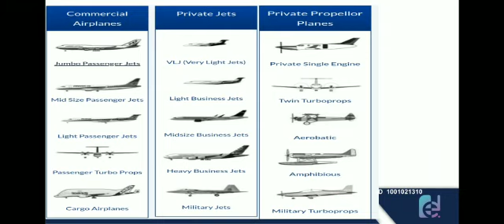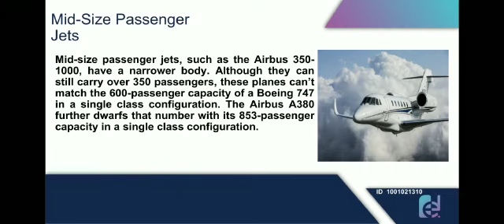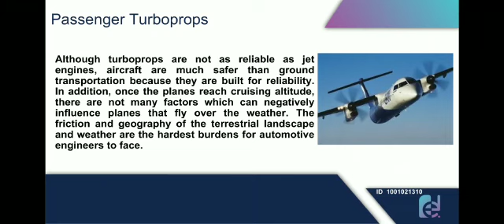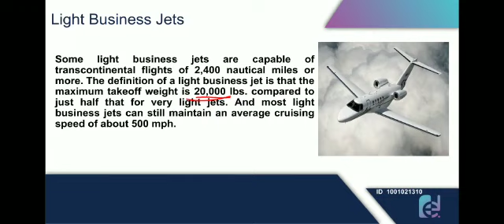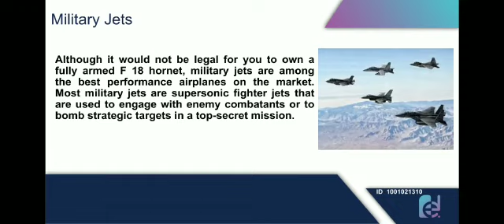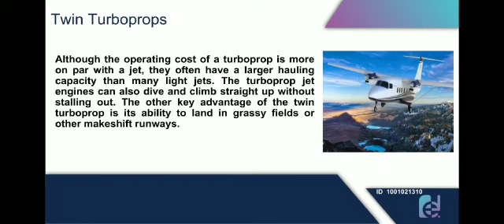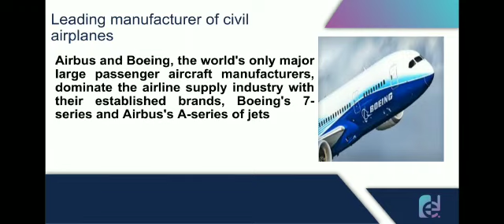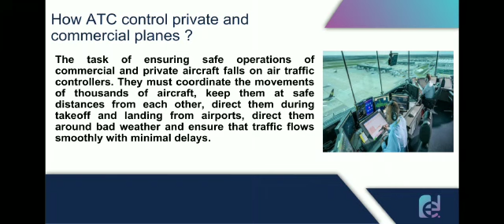All about Aeroplanes - Types of Aeroplanes